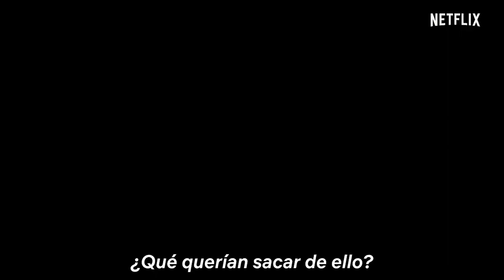el exitoso musical de Broadway llega a la pantalla chica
Hoy en Después de la Función, reseñamos Hamilton, el musical de Broadway y Misterios sin Resolver, el nuevo remake de Netflix que está dando mucho de que hablar. Aquí te decimos que nos parecieron estas producciones y por qué tienes que verlas

¿Cuántas palomitas y tomatazos les das? escríbenos en la cajita de comentarios con el nombre de la película o serie y  algunos emojis🍿🍅

🎥Después de la Función te da las mejores recomendaciones y reseñas de películas y series que tienes que ver.

¿Ya no sabes qué ver en esta cuarentena? Aquí te dejamos algunas recomendaciones:

¿Qué pasará en la segunda temporada de Control Z? Esto fue lo que nos dijeron los protagonistas

De qué va MILAGRO EN LA CELDA 7 y qué personaje regresa a THE WALKING DEAD